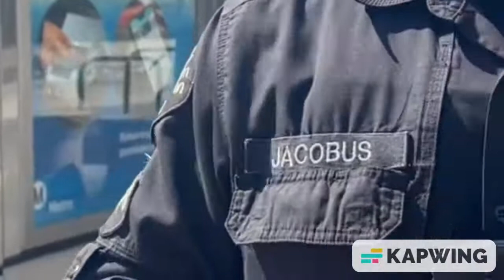SPECIAL REPORT: Celebration in the Sidewalk 9/5/22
*RESPECT*
As you could see, not only does Silence gather pertinent business card information in the sidewalk, he keeps everybodys up to date. Staying tooned in to the 1 Stamendment Community Section is a key, THAT SIMPLE and job.

Big fire congrats on this amazing photography offering and a Wes Wes up to our Hero in American.